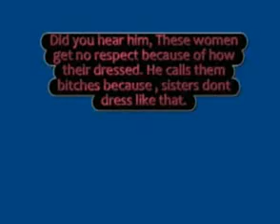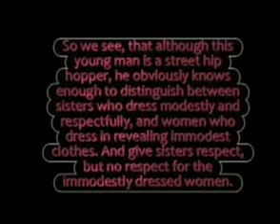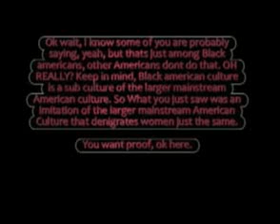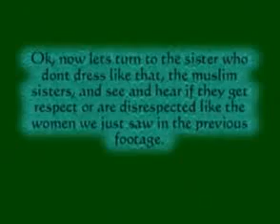Documentary: 10 Hours of Walking in NYC as a Woman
Short documentary How women are perceived by men? MUST WATCH